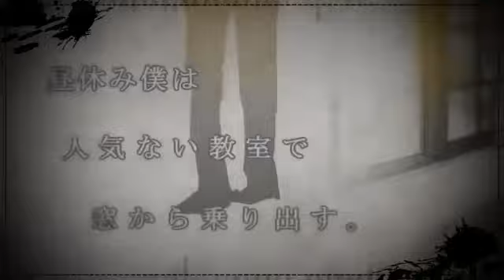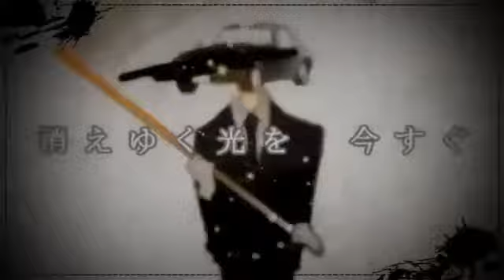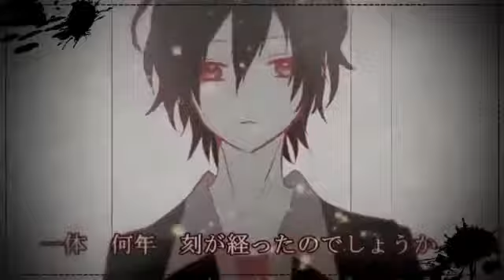[GUMI & CUL] Shounen Shoujo Perestroika/少年少女ペレストロイカ [Sub Ita]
Nuovo sub. Era pronto già da un po' ma la connessione non voleva saperne di darmi una mano...

Di questa canzone non ho trovato il video subbato in inglese (ma solo in spagnolo e russo), quindi ho usato la traduzione presente su AnimeLyrics... - nel dubbio si tenta con la spagnola (anche se non ho mai studiato spagnolo... -.-").

Che devo dire di questa canzone? Mi piace. Fine. XD
In caso di errori non esitate a segnalarli! XP

Nota: 404 è il codice di errore che indica che la pagina (o il file) non esiste. In questo caso vuol dire che i suoi compagni sono scomparsi/si sono dileguati.

P.S.: Grazie a tutti gli iscritti, solo ora mi rendo conto che ho superato i 50! *.*

Song : Shounen Shoujo Perestroïka
Vocals : GUMI & CUL
Music/Lyrics : Waka/IMBK
Images : Mugi
PV : AzyuN